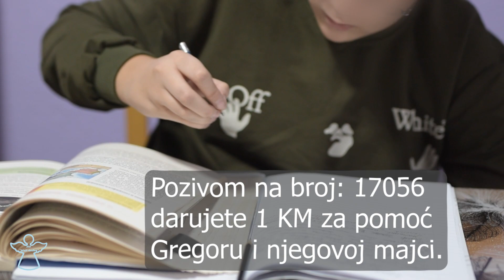Apel za pomoć Gregoru i njegovoj majci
Pozivom na broj 17056 darujete 1 KM za Gregora.On je dijete koje je rođeno sa teškim oboljenjem jetre koje se saniralo,ali mora da bude pod stalnim nadzorom da pazi na ishranu i da se redovno kontroliše kod doktora.Ne može da živi život kao druga djeca.Kao bebi mu je u velikoj mjeri uništen imunitet tako da je sklon virusnim oboljenima.Osim tumora jetre koje prebolio ima problema sa bubrezima i drugim organima.Živi sa makom koja je liječeći njega i sama oboljela.Gregorov otac nije živ,nema baku i djeda ,živi samo sa majkom koja je teško bolesna i njegov jedini oslonac u životu.Molimo sve one koji mogu da pozivaju naš humanitarni telefon i da dijele apel.
Uplate su moguće na žiro račune: NLB Razvojna banka 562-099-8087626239 i iz inostranstva na devizni račun Snježana Plavšić-Đurović  Mahovljani 78250 Laktaši IBAN:  BA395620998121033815 SWIFT BIC :RAZBBA22